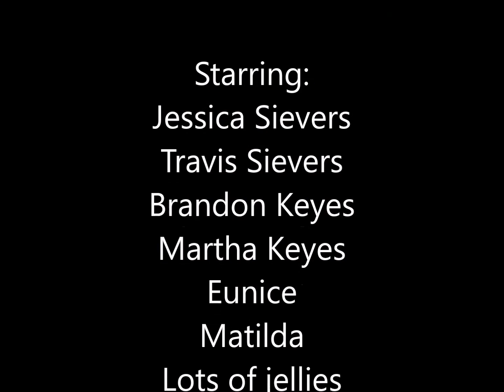Sievers & Keyes in the Philippines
The Keyes and the Sievers trip island-hopping from Coron to El Nido
April-May 2015